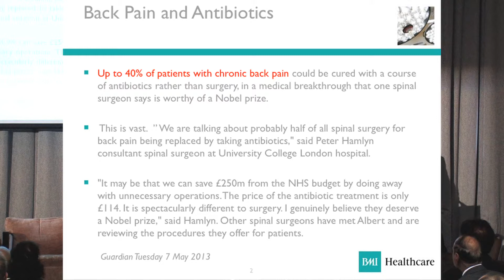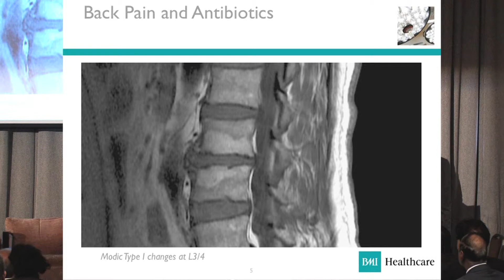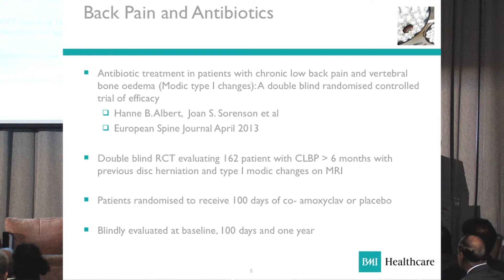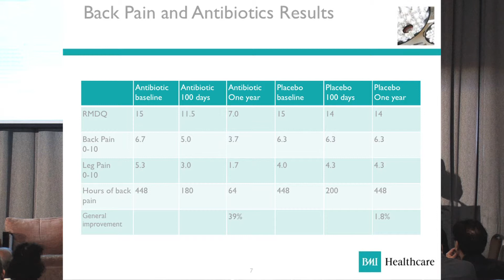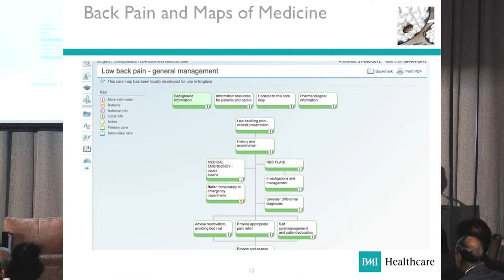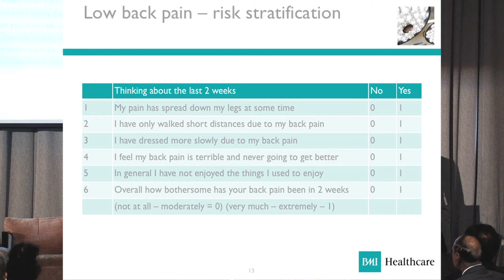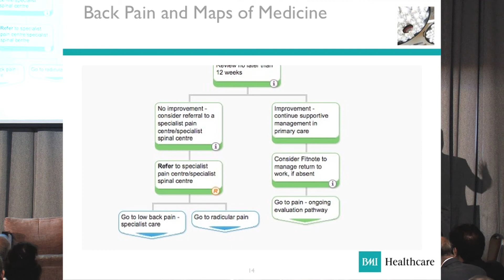Medical management of acute back pain (maps of medicine) | Dr Deane Halfpenny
Dr Deane Halfpenny - Consultant Anaesthetist and Pain Specialist

A leading specialist from the BMI The London Independent Hospital talks about the medical management of acute back pain and when referral is required.